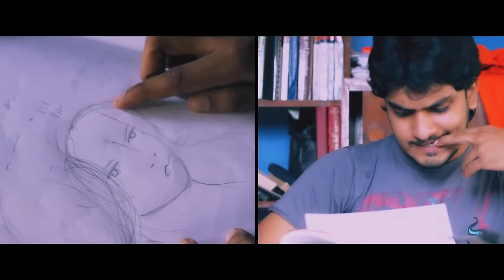Math Mal Kasun Kalhara Official Video HD